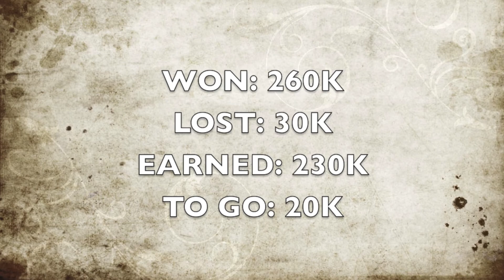ReachTheTarget! 250k! - IM SO EXITED, I JUST CANT HIDE IT!!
Hey guys! This was the second last video of the serie! Only 20k to go!